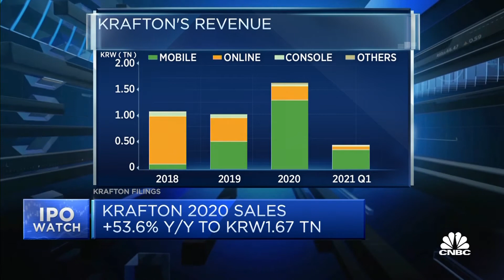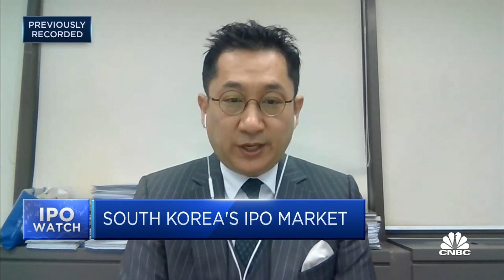Krafton needs to create 'better list of online games' for multiple expansion: Strategist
Daniel Yoo at Yuanta Securities says Krafton, a South Korea game developer and distributor and maker of hit game PUBG, can be successful if it continues to focus on its online game publishing and creates new games.